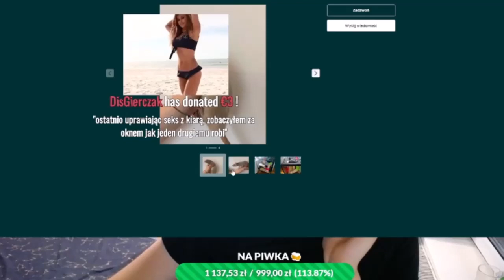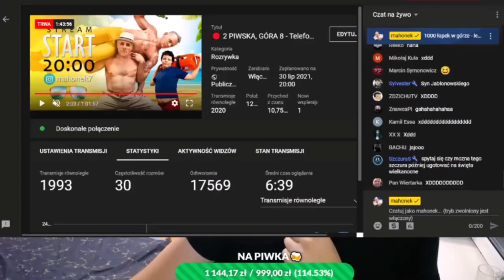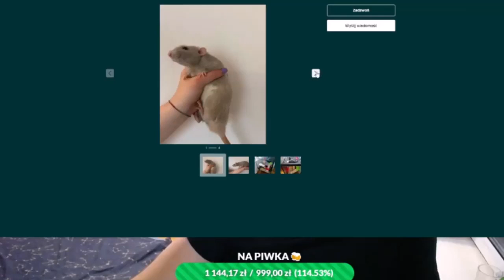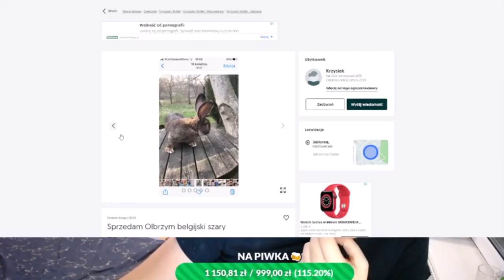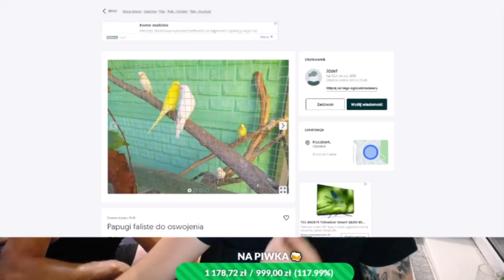mahonek smieszne rozmowy telefoniczne odcinek 2